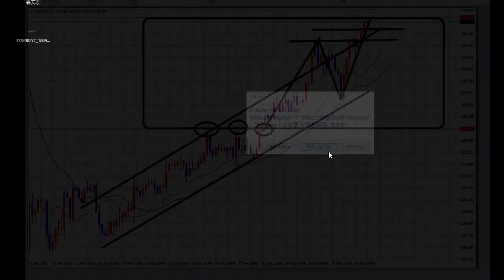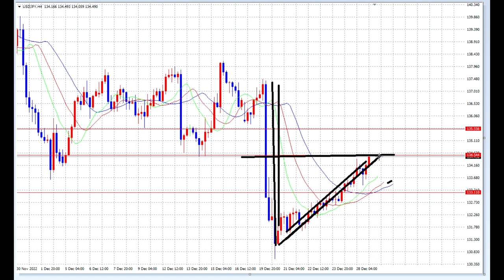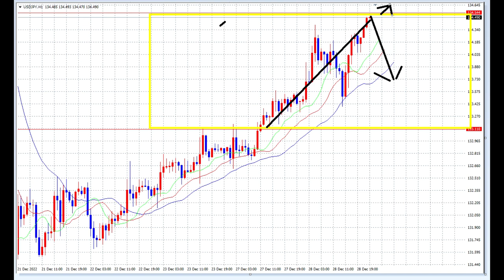【FX】ここまでの２ポイント、これからの２ポイント